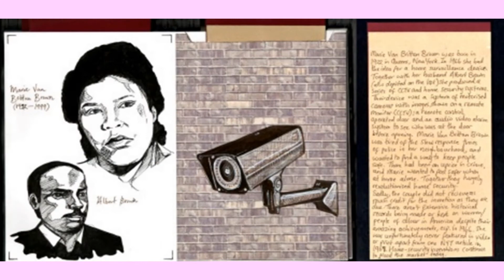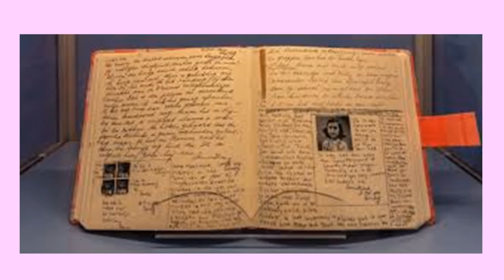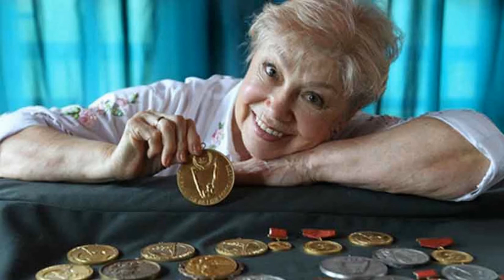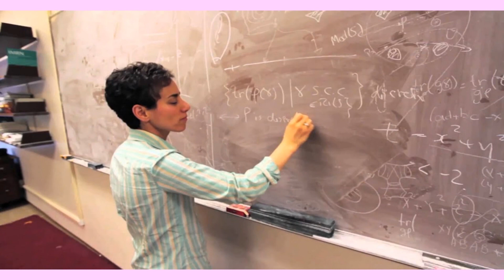MUJERES FAMOSAS DEL SIGLO XX | MUJERES que HICIERON HISTORIA | Mujer Importante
Vídeo: MUJERES FAMOSAS DEL SIGLO XX | MUJERES que HICIERON HISTORIA | Mujer Importante